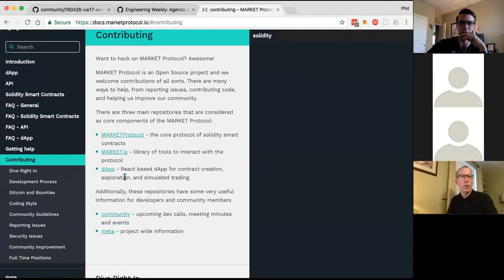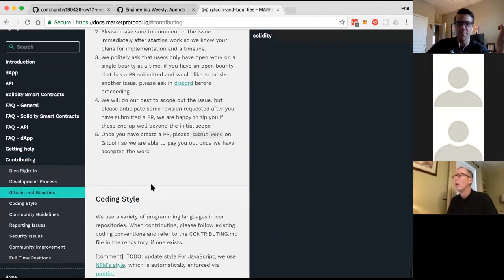Engineering Weekly - May 3rd, 2018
MARKET Protocol Zoom Engineering call from May 3rd, oriented towards a discussion on the development of the protocol and its first dApp beta.